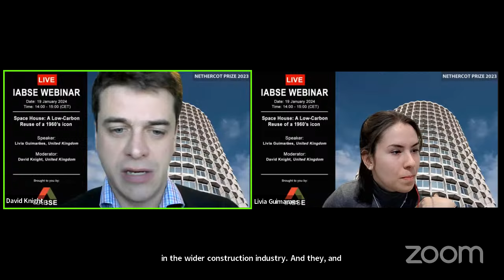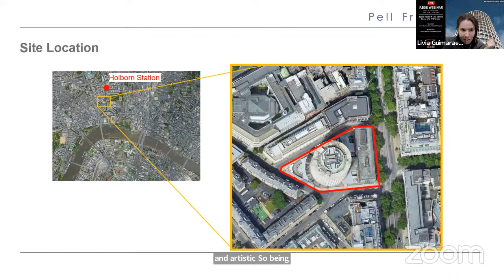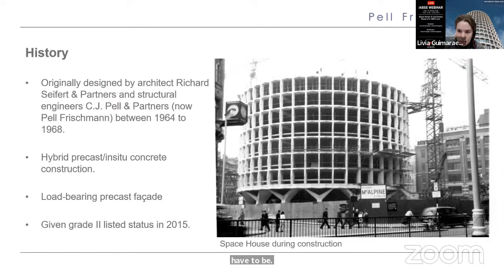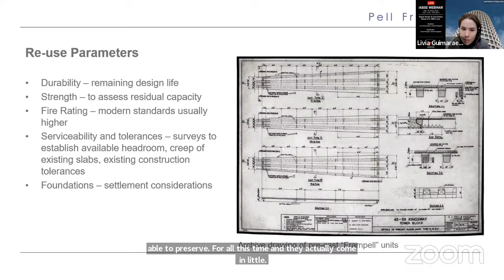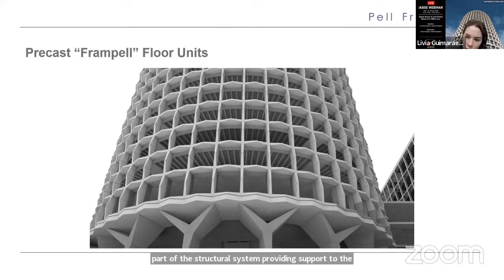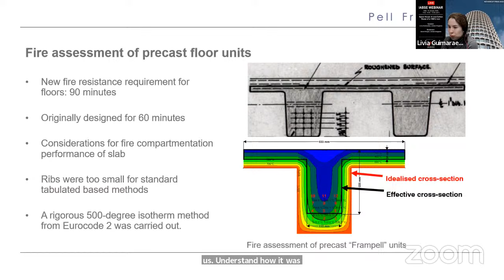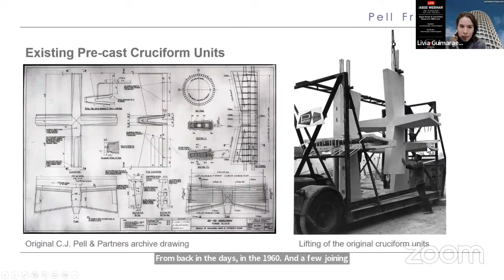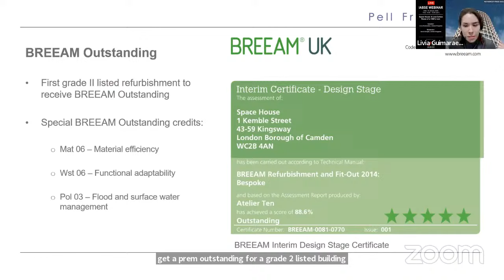2024 Webinar: Space House: a low-carbon reuse of a 1960's icon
Topic: Space House: a low-carbon reuse of a 1960's icon
Date and Time:  19 January 2024, 14-15 hrs CET.
(Organised by the British Group of IABSE).
Moderator: David Knight, Chair, British Group IABSE, Cake Industries, UK
Speaker: Livia Guimaraes, Winner British Group Nethercot Prize 2023, UK

Space House is a low carbon adaptive re-use of a 1960’s Grade II* listed brutalist icon, originally designed by Richard Siefert and Pell Frischmann. As the original designers we were able to revisit the innovative engineering of the time and, through extensive desktop study and onsite investigations, exploit existing structural opportunities adding significant value and adapting the structure to modern building standards.

By introducing a 2-story extension to the Tower and a rooftop pavilion structure to the Kingsway Block we were able to significantly increase office space without requiring any additional foundations. The project is set to enhance the Holborn area, providing modern workspace, retail facilities, and public spaces – a true testament to a successful urban renewal story and sustainable design.

Speaker: Livia is a graduate structural engineer that is avidly passionate about architecture and sustainable design. Currently working at Pell Frischmann, Livia has been involved in a variety of different projects ranging from residential new builds, forensic investigations, and mixed-use redevelopments.

Moderator: David, apart from being the Chair of the British Group, is also the winner of IABSE Early Career Prize 2023, and winner of 2023 Award for Small Projects, Cody Dock Rolling Bridge.